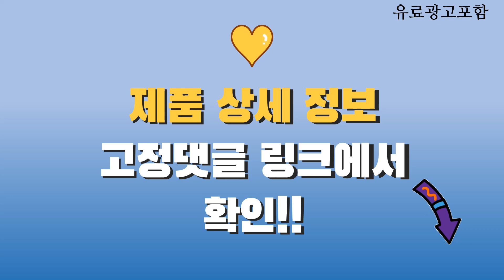엡손빔프로젝터 Top10! 가격, 평점, 후기! 놓치지 마세요!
❤️❤️❤️ 요즘 인기있는 엡손빔프로젝터 구매 가격 평점 리뷰 정리해 봤어요! ❤️❤️❤️

[00:06]
10위. 엡손 EB-2065 밝기5500 엡손프로젝터 빔프로젝터 [1,060,000원]

[00:11]
9위. 엡손 EB-W51 / 4000안시/ WXGA / LCD [678,000원]

[00:16]
8위. 엡손 EB-W41 와이드 빔프로젝터 [749,000원]

[00:21]
7위. 엡손 EB-X41 밝기3600 엡손프로젝터 빔프로젝터 [669,000원]

[00:26]
6위. 엡손 EB-972 밝기4100안시 XGA 기업용 학원용 교육용 [718,000원]

[00:31]
5위. 엡손 EB-2065 밝기5500 빔프로젝터 강당 회의 추천 [1,099,000원]

[00:36]
4위. 엡손 EF-11 레이저 빔프로젝터 무선미러링 가정용 홈용 [990,000원]

[00:41]
3위. 엡손 EB-2155W 빔프로젝터 HD고화질 밝기5000 [1,149,000원]

[00:46]
2위. 엡손 CO-W01 빔프로젝터 HD고화질 빔프로젝트 추천 밝기3000 [469,000원]

[00:51]
1위. 엡손 CO-FH02 풀HD빔프로젝터 당일배송 밝기3000 [632,500원]